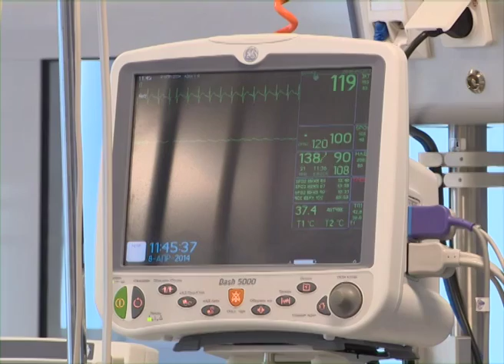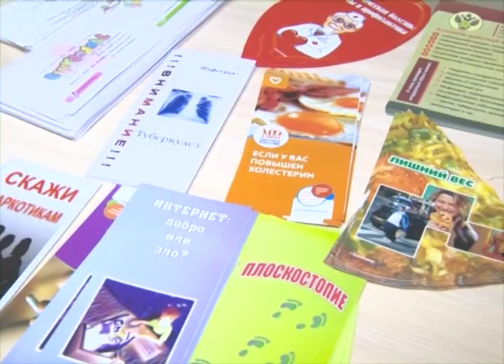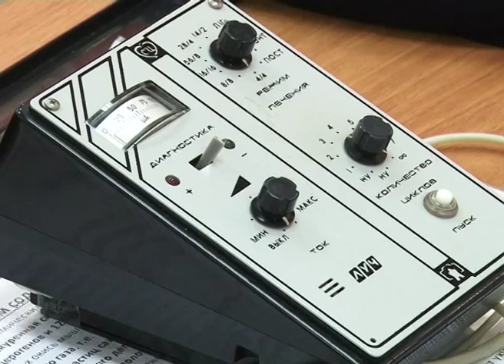Программа "В курсе" Модернизация медицины Сочи Эфкате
Программа "В курсе" - это передача о Сочи и сочинцах. Очередной выпуск программы посвящен модернизации сочинской медицины. Гость студии - начальник управления здравоохранения администрации г. Сочи Марина Варатзарян

Сочи. Новости.
Телеканал Эфкате.